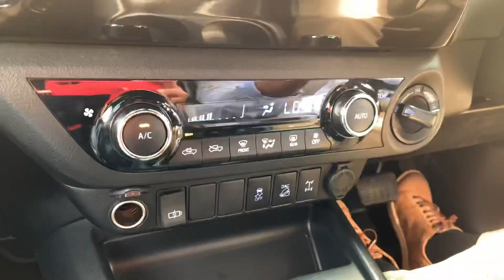2 Units of Hyundai Nexo and i30 N in Malaysia? | DSF Video Podcast | Season 1 Episode 1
Welcome to our new podcast! Today, in episode 1, we share what we learnt about Hyundai during KLIMS 2018! The episode was filmed in the new Toyota Hilux L-Edition